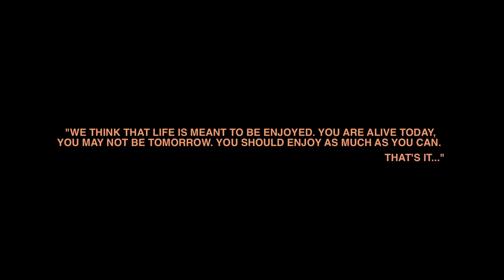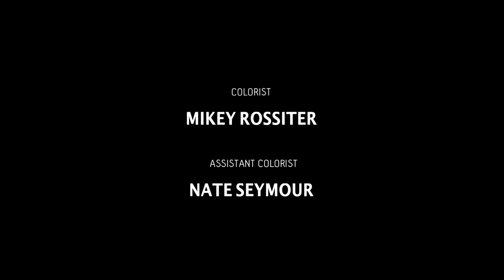Train Surfing: One Mistake and This Illegal 'Sport' Might Kill You | Short Film Showcase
Watch India’s train surfers tempt fate with high-speed stunts in this entrancing short film by Adrien Cothier.

In Mumbai, India, a crew of young daredevils finds an escape from the slums in the dangerous "sport" of train surfing. These teenagers defy death out of boredom—hanging on to the outside of trains for a few exhilarating minutes of adrenaline rush. In addition to putting themselves in extreme danger, they also risk police beatings and heavy fines for engaging in the illegal activity.